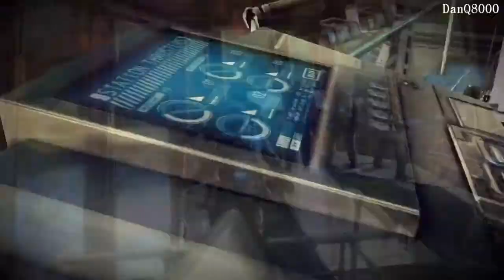Killzone 3 HD Playthrough Part 5 | DanQ8000